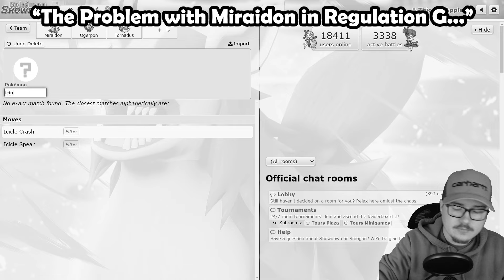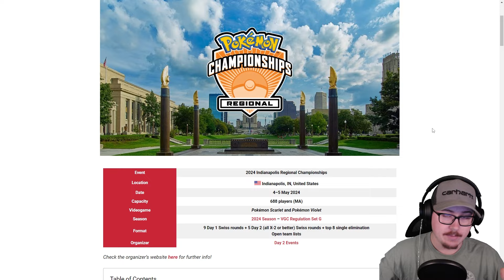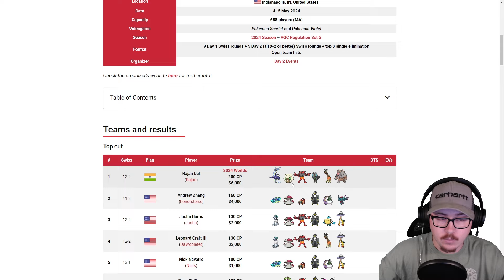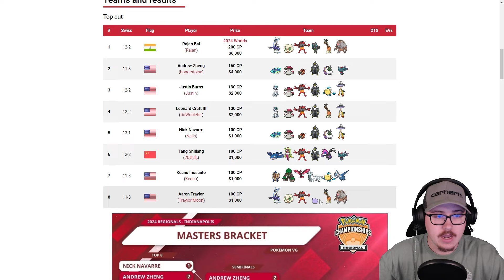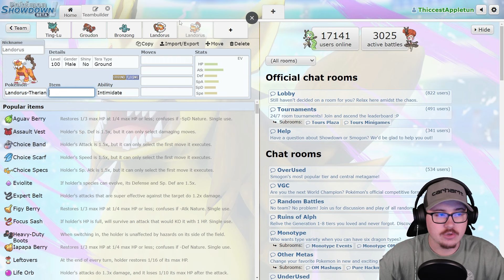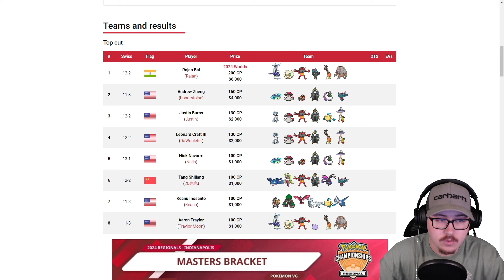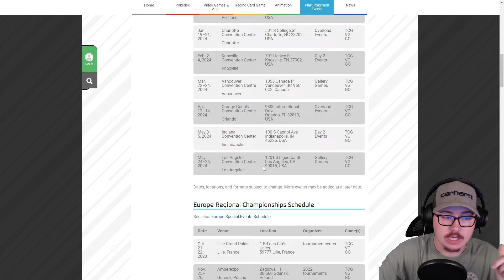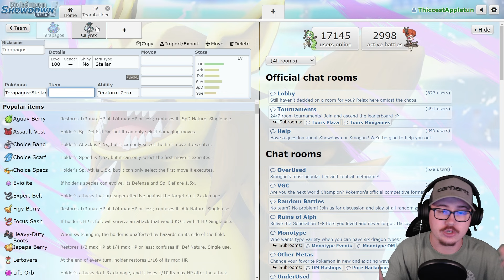MIRAIDON is BETTER than we thought in Regulation G...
Miraidon won the first Pokemon Scarlet and Violet Regional Championship of Regulation G, Indianapolis, showing Miraidon is better than we thought in Reg G...

*Check out my most recent Pokemon Scarlet and Violet competitive VGC ranked battle or WiFi battle
-This is the official Kneeckoh Gaming youtube channel, where I, Kneeckoh, make gameplay and guide videos on all things Pokemon, with a focus on competitive VGC!
*Resources:
*Timestamps:
00:00 Intro
00:57 Miraidon Team
06:34 Top 8 Teams
10:45 Where's Shadow Rider?
12:05 Meta Shifts